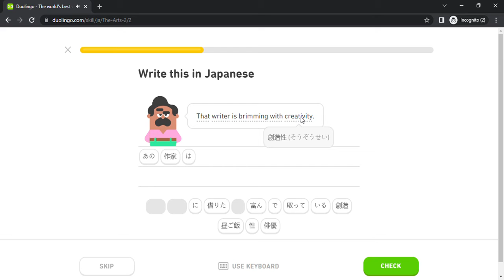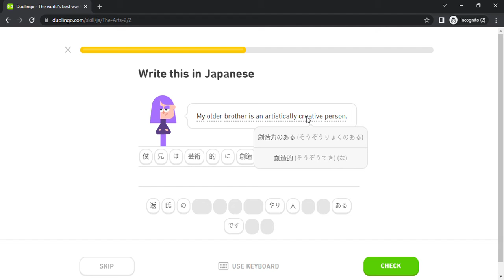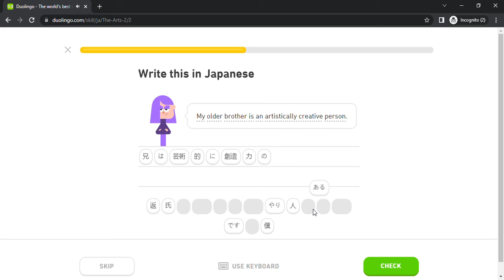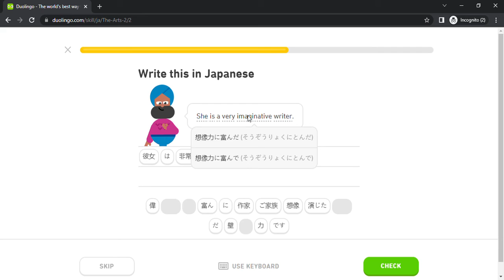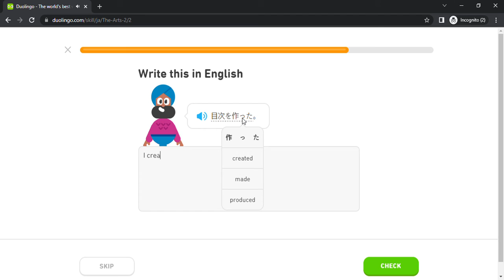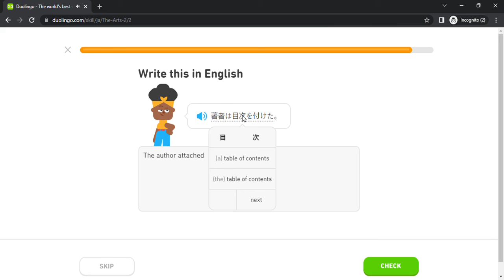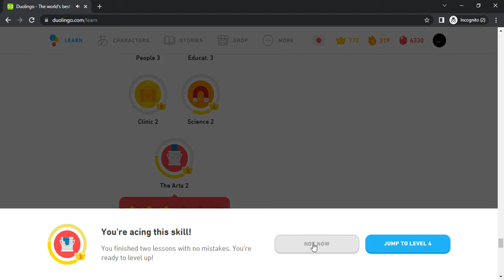Duolingo #2187 Japanese - English (Part 17 - The Arts 2)